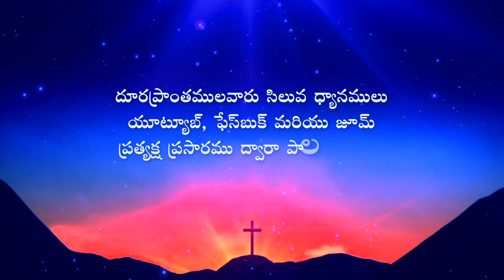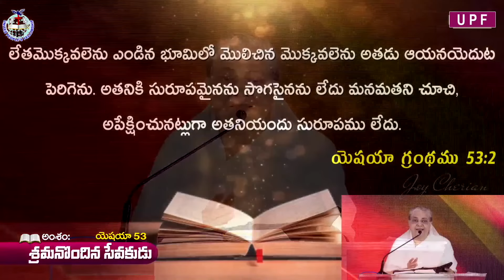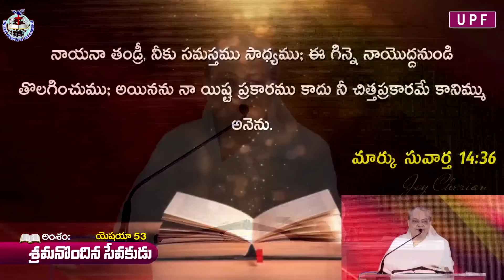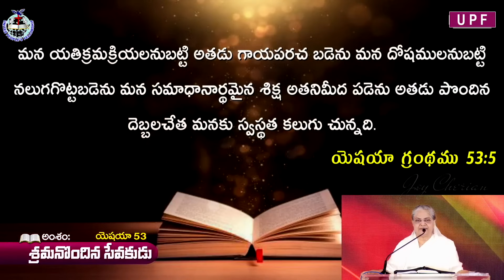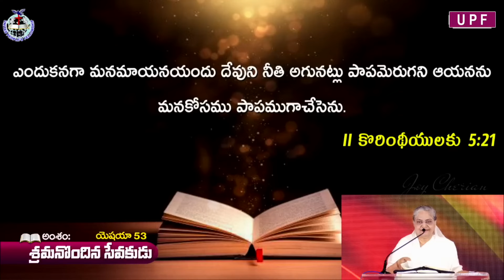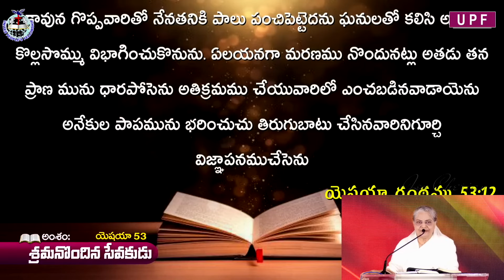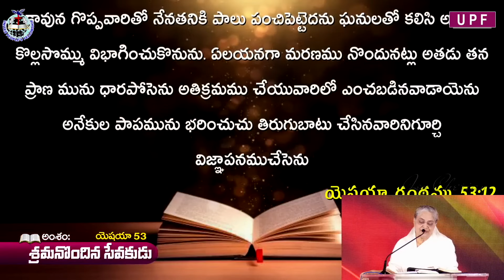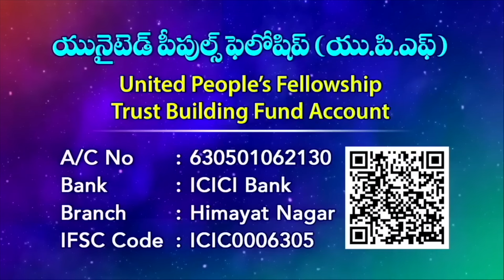" శ్రమనొందిన సేవకుడు " 'The Suffering Servant ' || యెషయా 53 Isaiah || Joy Cherian || UPF Church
☞ Morning Sunday School: 6am to 9am
☞ Evening Sunday School: 6pm to 9pm
☞ Evening Monday School: 6pm to 9pm

UPI: upfjoy-1@okaxis